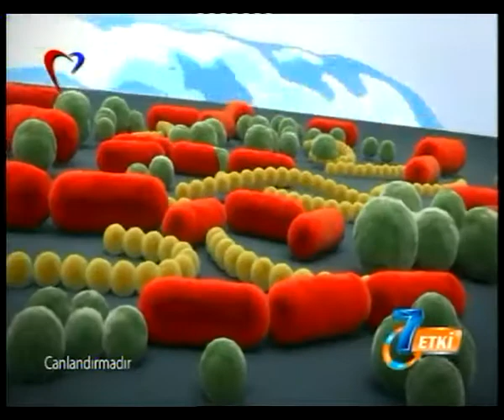Gürsel Tekin, Cem TV'de soruları yanıtladı.